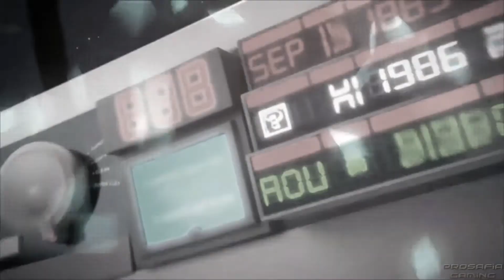If Toy Story 3 Thriller Movie